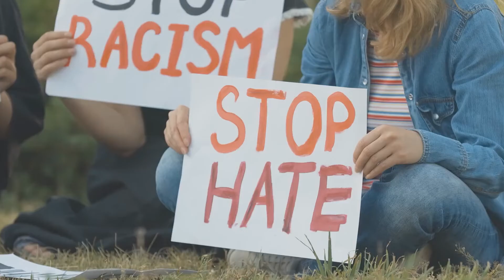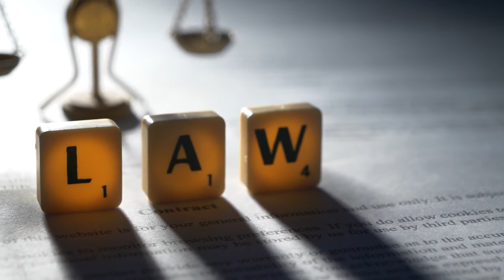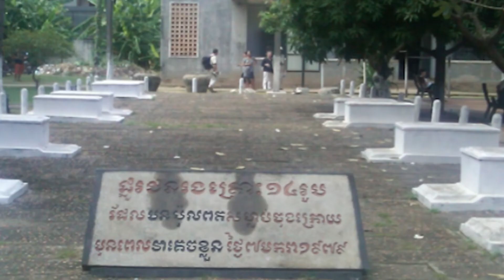SOK-KHIENG LIM HARDY | WACT | The Tacoma Immigrant Stories Project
Sok-Khieng came to the United States as a refugee from the Cambodian genocide in the 1970s.  Hear her story of adjusting to life in her new country and establishing a successful career as Tacoma attorney.
This interview is part of The Tacoma Immigrant Stories Project, an ongoing initiative from the World Affairs Council of Tacoma to record, capture and present the experiences of Tacoma immigrants in their own words. From the date of Tacoma's incorporation as a city, immigrants have contributed to the character and vitality of the community. These brief interviews are intended to raise awareness of the immigrant experience in Tacoma and the contributions that immigrants make to our city.

This project is funded in part by a grant from Tacoma Creates.